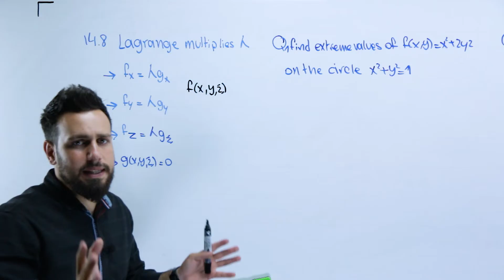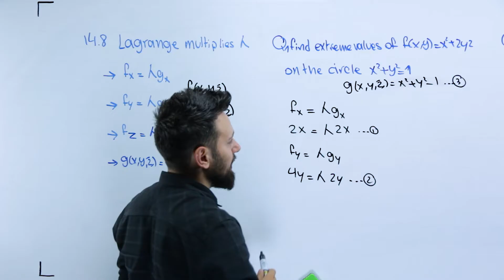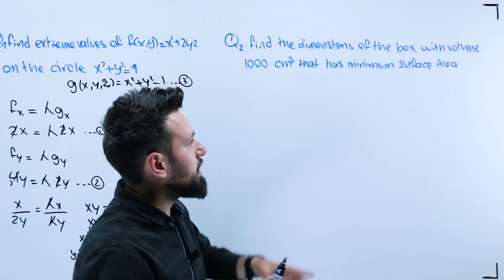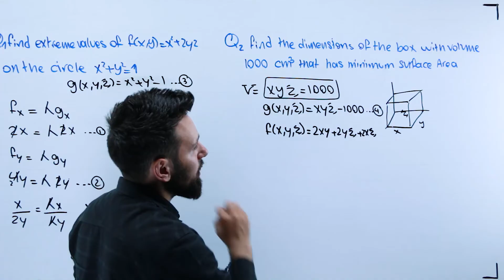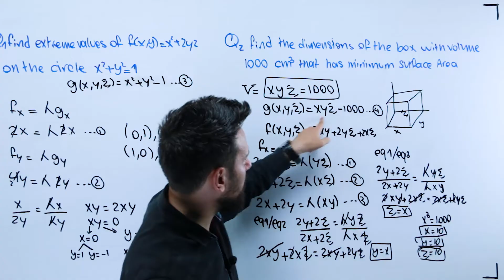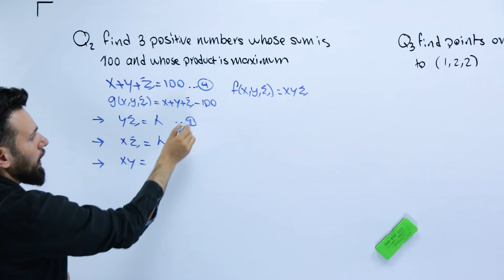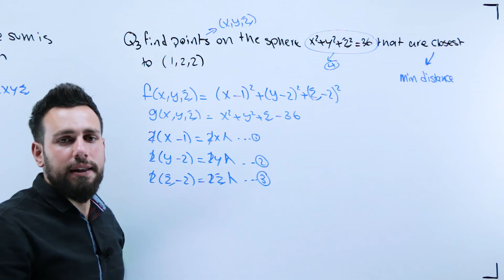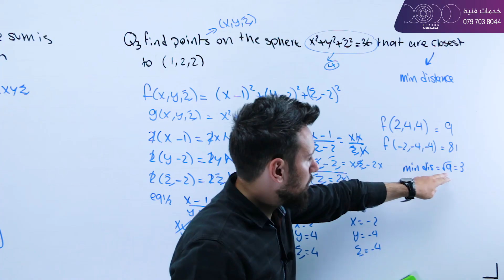14.8 Lagrange multipliers | Anas Abu Zahra